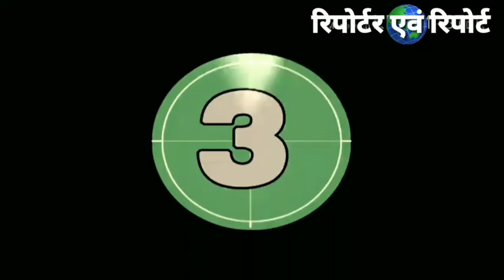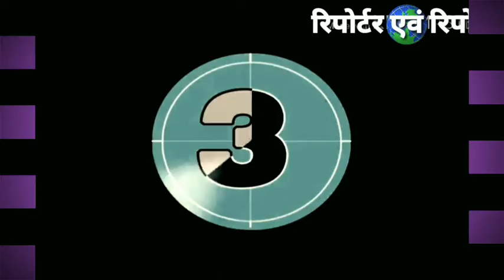सड़क पर शेर , जिप्सी में पर्यटक....टूरिज्म का रोमांच..... By Anand indoori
उमरिया के विश्वप्रसिद्ध बांधवगढ टाइगर रिसर्व के खैतौली पर्यटन कोर जोन में सफारी का मजा करने गए पर्यटक उस दौरान रोमांचित हो उठे जब उनकी जिप्सी के सामने अपने चार शावकों के साथ रिजर्व की मशहूर रॉ बाघिन आ गई। बाघिन अपने शावकों के साथ मस्ती भरे अंदाज में सड़क मार्ग के एक छोर से चलते हुए दूसरी ओर जंगल की ओर चली गई पांच बाघों के एक साथ दीदार से पर्यटक खुशी से रोमांचित हो उठे। बता दें कि रॉ बांधवगढ़ की मशहूर बाघिन है। इस पल को पर्यटकों ने अपने मोबाइल कैमरे में कैद कर लिया और सोशल साईट्स पर वीडियो वायरल कर दिया, जो लोगों को खूब पसंद आ रहा है। देखिए आप भी और किजीए रोमांच का अनुभव.